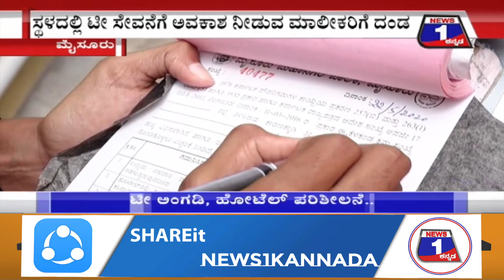ಮೈಸೂರಿನ ಹೋಟೆಲ್ಗಳಲ್ಲಿ ಟೀ ಸೇವನೆಗೆ ಅವಕಾಶ ನೀಡಿದ ಮಾಲೀಕರಿಗೆ ಪಾಲಿಕೆ ದಂಡ